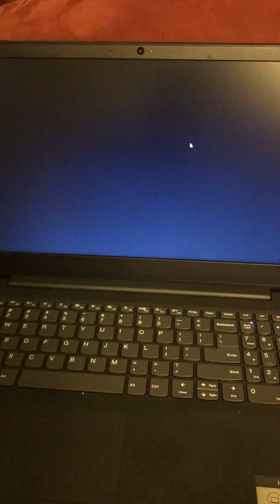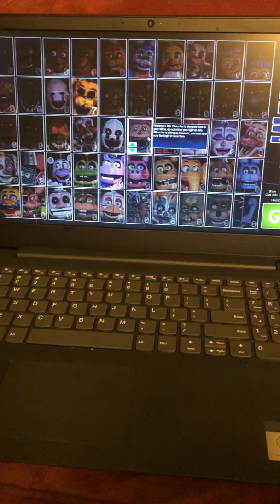Fnaf Ultimate custom night Mr.Hippo story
So apparently there are different stories told I heard one about bread but this one was kind of different - I didn’t know this was a thing and even in death I found hilarity and clarity from Mr.Hippo